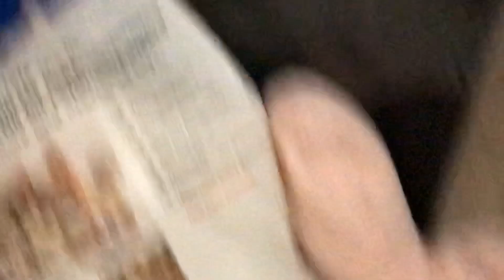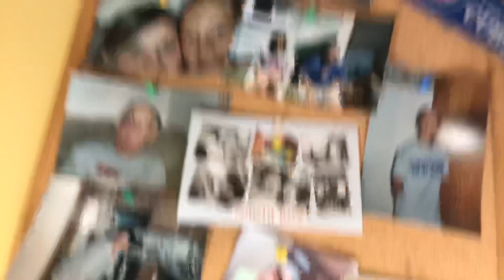Room tour (bad audio) 🥰